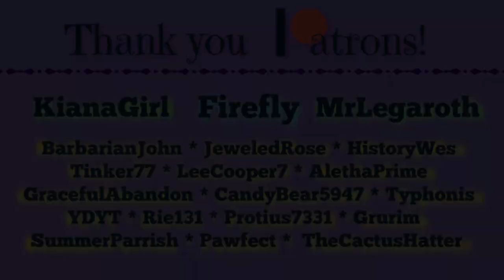MHC March 2019 - Diamond Blocks! - Day 9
Day 9 means the MHC is coming to an end, but I'm wanting some adventure. Unfortunately the reality of Phantoms push Aletha and I underground once again, but we come up with some very profitable at the very end.

March 2019

Miner Forty-Niner Challenge!

Seed: 2646
Structures: ON.
Large Biomes.

Thars gold in them thar hills! Collect as much gold as you can. Several claims have become available due to the untimely deaths, or perhaps timely deaths, of the former miners. Pick one and establish your base of operations there. Available claims are: (-415,,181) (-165,,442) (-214,,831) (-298,,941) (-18,,1098).

Player updates by ?

(Quick Notice: Video has not been updated for latest game versions, see below for up-to-date rules)

The standard rules are as follows:

1. We are all playing the same game with the same features, therefore:
Hardcore Mode.

2. No skipping the night by sleeping in beds.

3. No harming passive mobs. Drops from legal deaths may be used.

4. No eating the meat from passive mobs. Zombie flesh and any type of fish (if caught with a fishing rod or found in chests) are okay.

5. Brightness set at 100%.

6. No AFK crop growth, or AFK mob grinding, or AFK anything else.

7. No duplicate world info, except other player's vids on following episodes.

8. Everything on-camera at normal speed.

9. Episodes run from sun-up to sun-up.

11. No one dies on episode one.

12. Restoring from a backup copy of the world is forbidden under any circumstances.

13. No violence against other players or suicide.

14. Michael Deering may not change the rules after the Announcement video.

15. In team play, survivors must build a memorial or grave site for fallen players.

Dude, Where's My Horse? by Nat Keefe with The Bow Ties